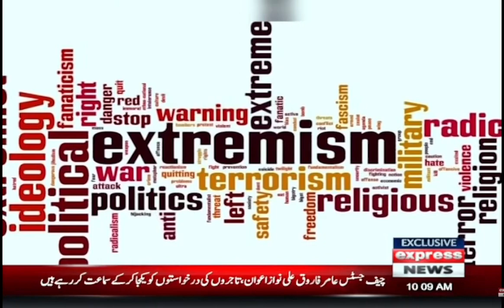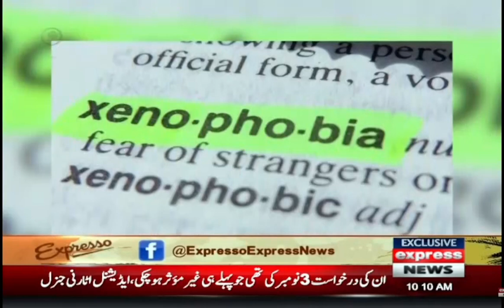Political Extremism in segment Mind Matters - Expresso - Express News - 18 Nov 2022